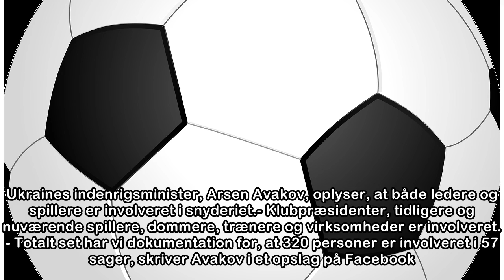Ukrainsk fodbold ramt af stor matchfixing-skandale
Indenrigsminister Arsen Avakov skriver på Facebook, at klubpræsidenter, spillere, trænere, dommere og virksomheder har medvirket til omfattende matchfixing i Ukraine. Reuters/Valentyn Ogirenko / Arkiv...